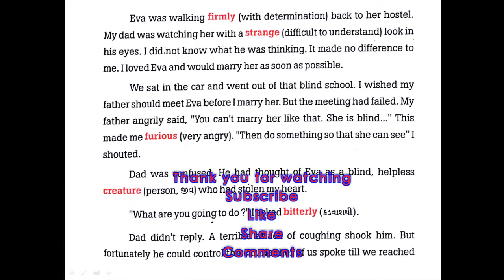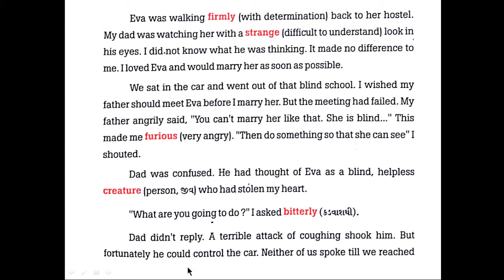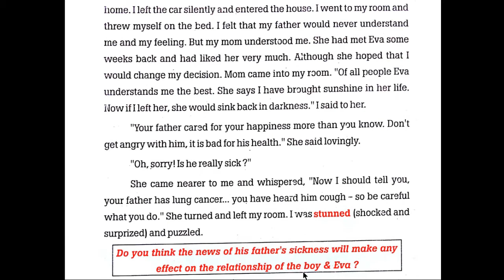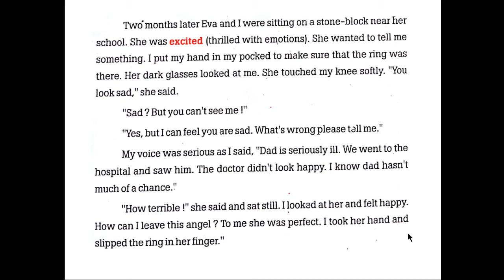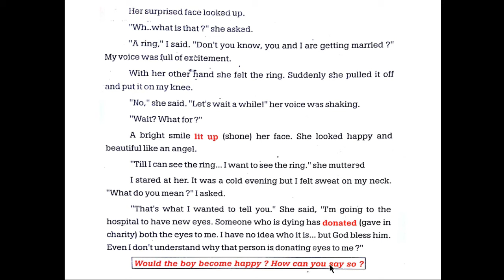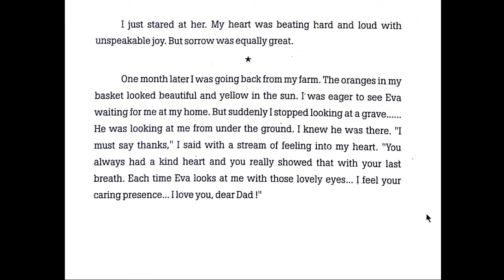GSEB 10 English Black Buck Chapter 17 For Your Eyes Only Purvanil Education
This is the great love story of a blind girl, here is the truelly motivational love story, freat love of father for son.